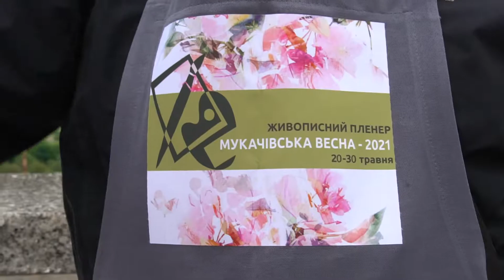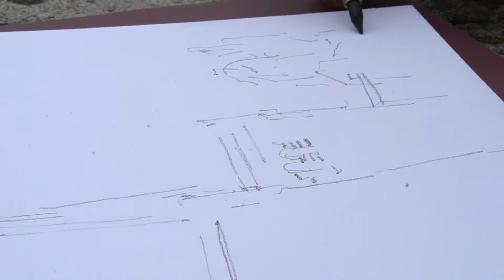У Мукачеві триває живописний пленер «Мукачівська весна 2021»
Відомі та незвичайні локації міста над Латорицею на картинах художників: у Мукачеві триває живописний пленер «Мукачівська весна 2021»
Мистецький пленер проводять у місті вже втретє, цього року у заході беруть участь 16 художників з різних куточків Закарпаття. Художники працюватимуть до 30 травня. Після завершення пленеру кожен повинен представити по дві роботи. А вже 11 червня роботи художників представлять на виставці у Палаці культури та мистецтв.